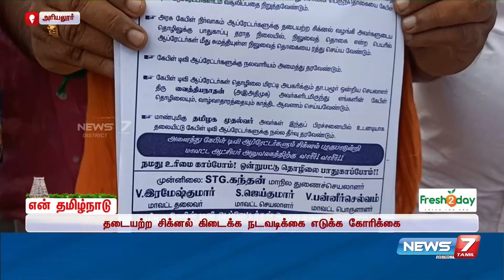கேபிள் டிவி தொழிலை நெறிமுறைப்படுத்த வேண்டும் - சரவணன்